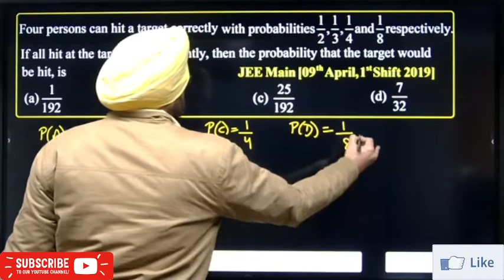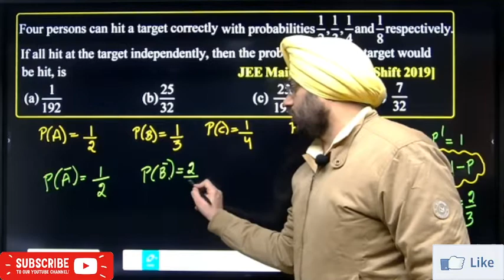Four person can hit a target correctly with probabilities 1/2,1/3,1/4 and 1/8 respectively. ....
Four person can hit a target correctly with probabilities 1/2,1/3,1/4  and  1/8 respectively. If all hit at the target independently, then the probability that the target would be hit, is________ | 09th April, 1st Shift 2019 | Probability | JEE Main | By Amardev Sir | Amardev Singh Math Square |

Fourpersoncanhitatargetcorrectlywithprobabilities1/2 1/3 1/4 and 1/8respectively,